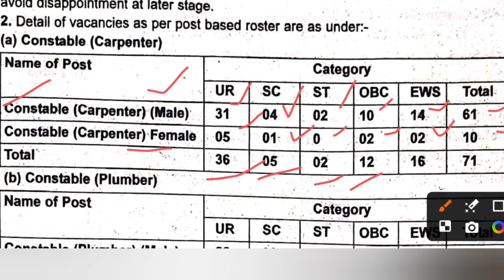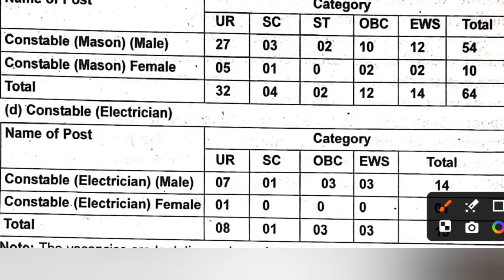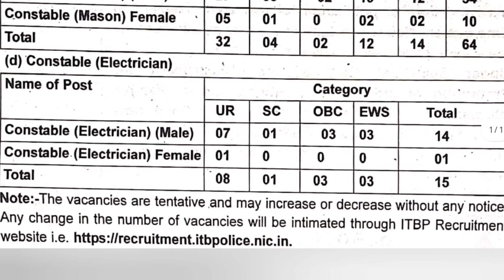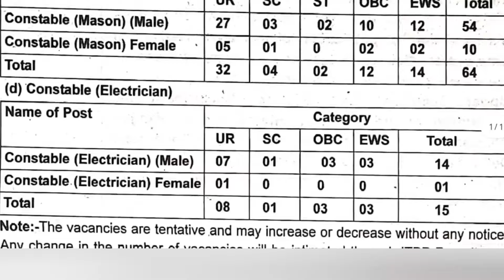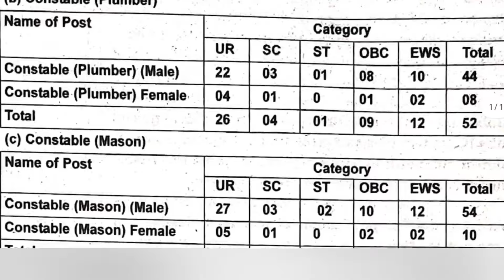ITBP RECRUITMENT! Pioneer Notification Out! కేవలం 10th&ITI తరగతి అర్హత తొ..